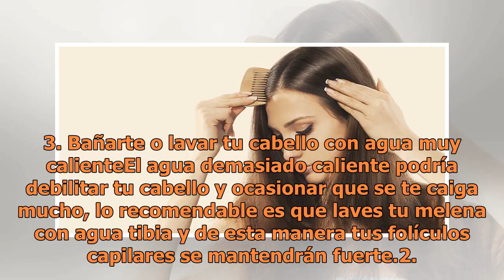5 cosas que haces todos los días y que ocasionan que se te caiga el cabello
5 cosas que haces todos los días y que ocasionan que se te caiga el cabello

5 cosas que haces todos los días y que ocasionan que se te caiga el cabello | Foto: Unsplash Seguramente te ha pasado que cuando te bañas o cepillas tu cabello gran cantidad de pelo queda en el piso, y a pesar de que tú cuidas tu cabellera no puedes controlar la caída. Según los expertos, dos de las...